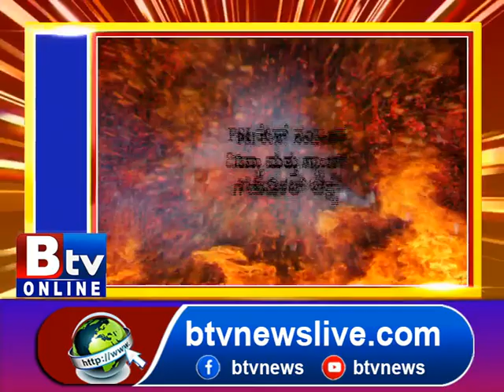PSI ಕೇಸ್​​ ಸಂಬಂಧ ದಿವ್ಯಾ ಮತ್ತು ಗ್ಯಾಂಗ್​ಗೆ ಮೆಡಿಕಲ್ ಟೆಸ್ಟ್ ! | EXAM | DIVYA AGARAGI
Btv News Kannada : PSI ಕೇಸ್​​ ಸಂಬಂಧ ದಿವ್ಯಾ ಮತ್ತು ಗ್ಯಾಂಗ್​ಗೆ ಮೆಡಿಕಲ್ ಟೆಸ್ಟ್ ! CID ಕಚೇರಿಯಿಂದ ದಿವ್ಯಾ & ಗ್ಯಾಂಗ್ ಜಿಮ್ಸ್ ಆಸ್ಪತ್ರೆಗೆ ರವಾನೆ..!